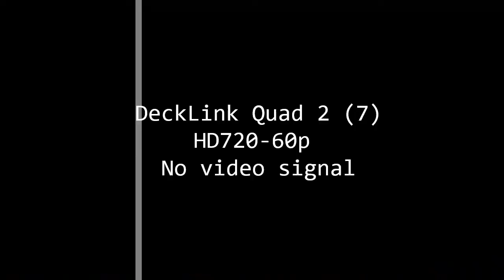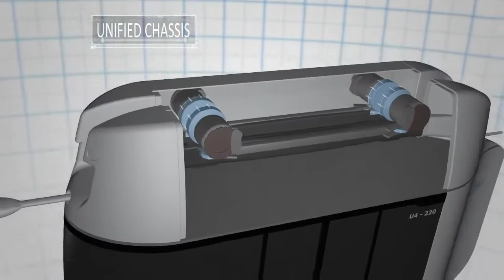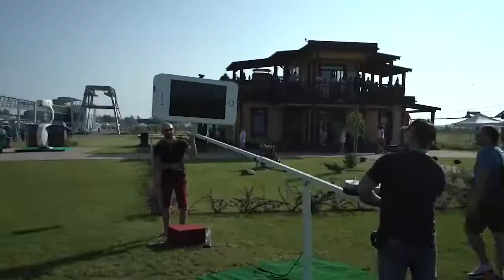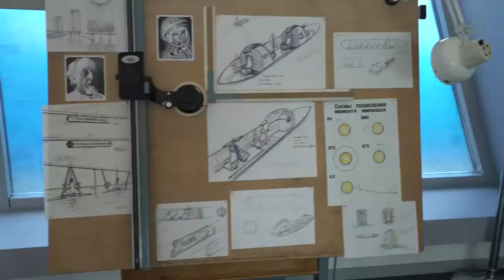EcoFest2018 - Все самое интересное ЧАСТЬ 3